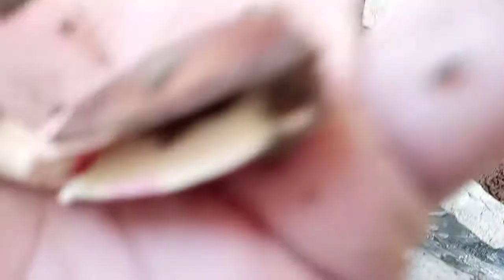HOW TO GROW ALMOND TREE AT HOME, HOME GARDEN,A COMPLETE DETAIL ABOUT ALMONDS